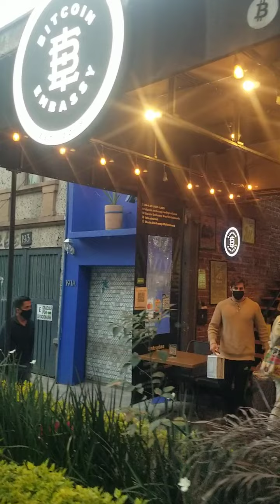Walking while black in Mexico City - Ciudad de Mexico